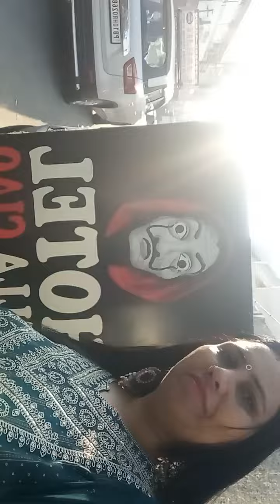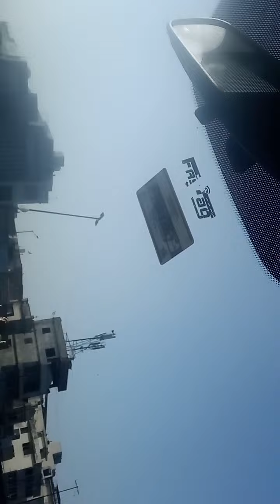vidayi time( departure of barat )🌹🙏❤️